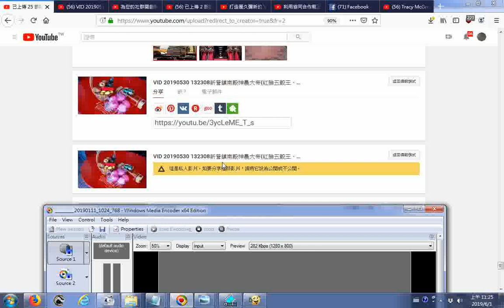20190601電腦誤判的例子與省思 盡信書不如無書 盡靠電腦成也電腦敗也電腦 以網路YOUTUBE視頻網站為例 處理相同內容的影片3GP檔與WMV檔卻是有不同標示 附加的聲音是 20